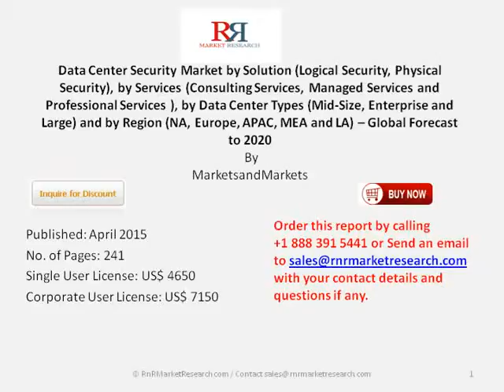2020 Data Center Security Market Analysis on Market Shares and Growth Strategies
The global data center security market is estimated to grow at a CAGR of 11.4% from 2015 to 2020. Although the mature markets (such as the U.S. and the U.K.) hold larger shares in the data center security market, the Asia-Pacific region is expected to grow at the highest CAGR of 16.6% during the forecast period. The growth of the data center security market is driven by factors such as high usage of cloud computing, virtualization and increasing security concern of curtail business and personal data.